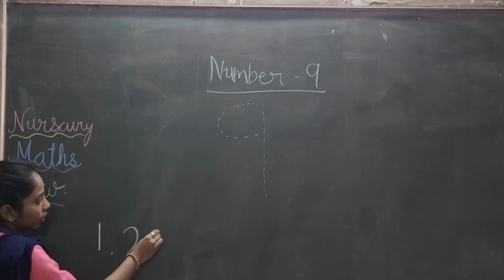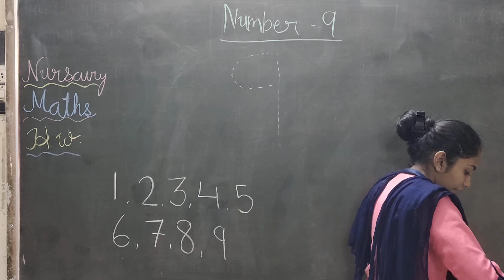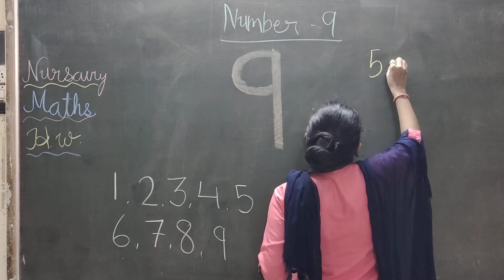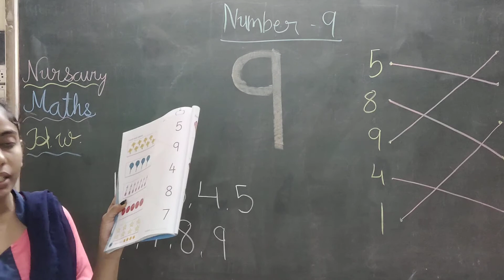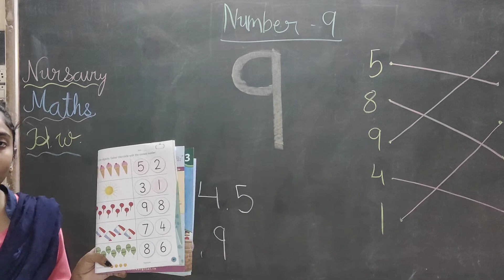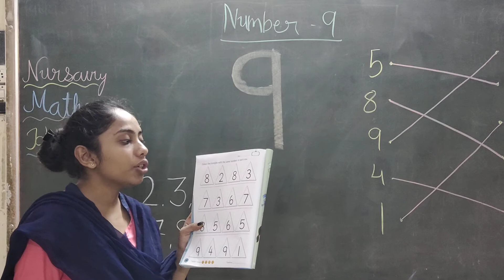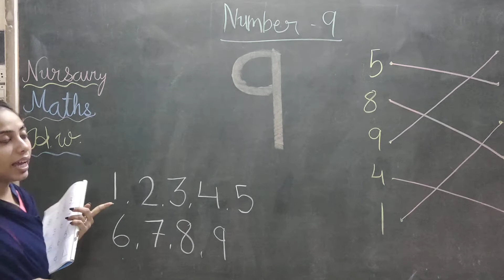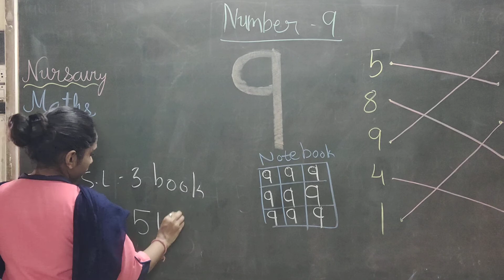6 9 21 E m nursary Maths